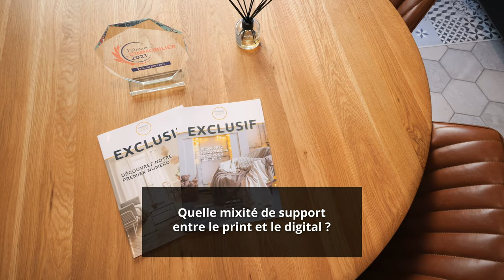INSTANT METIER 🔍- Quelle mixité de support entre le print et le digital ? w/ Alexandre Blonde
Alexandre Blonde de l'agence Dominique Blonde Immobilier à Garches, nous donne toutes ses astuces pour mixer entre le print et le digital en vitrine, dans notre nouvelle série INSTANT METIER en compagnie de Romain Cartier